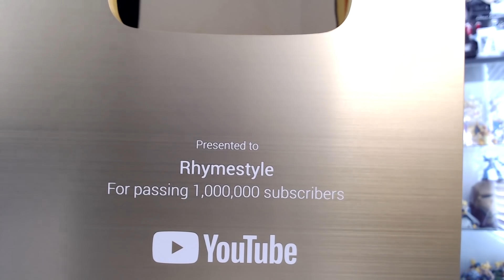The MOST PERSONAL Video I've Made On YouTube...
Today we're gonna take a quick break from playing games, BUT FEAR NOT, the vidjagamz will be back tomorrow!